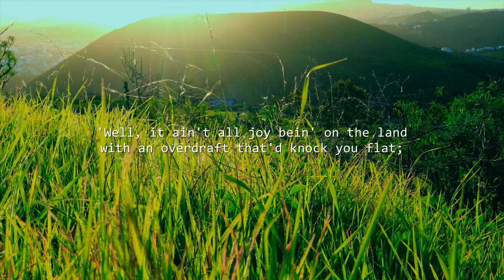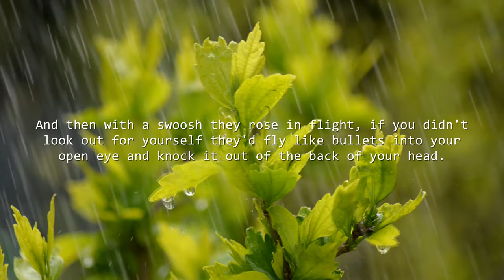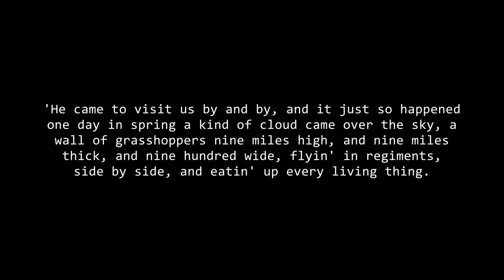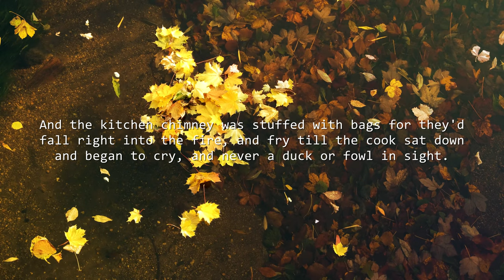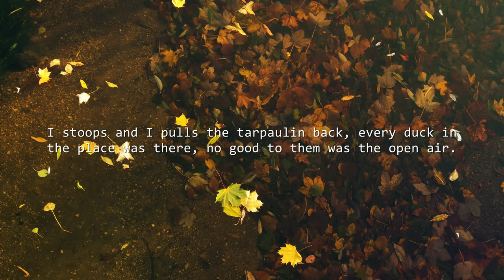A Ballad Of Ducks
By Banjo Paterson (Andrew Barton).

Narrated by Adam.